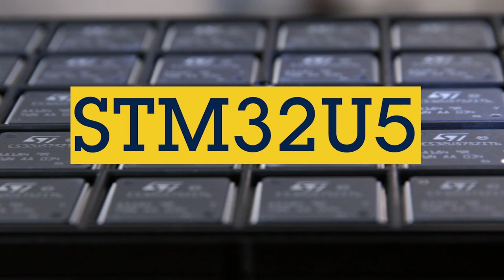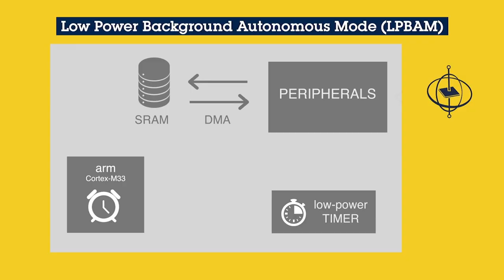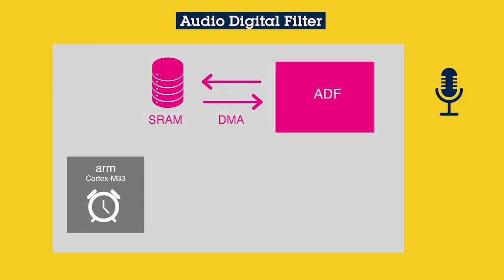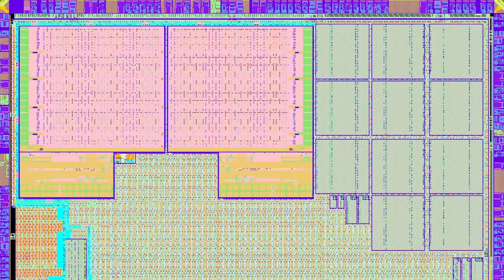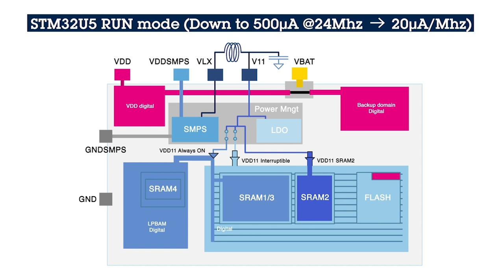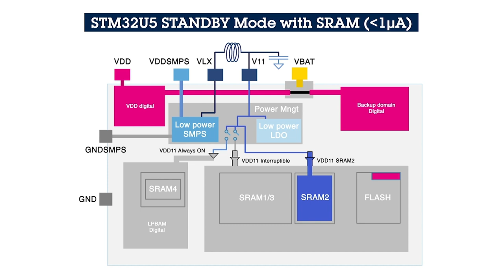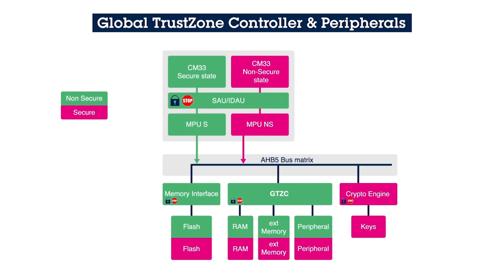Unveiling the STM32U5 MCU series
Discover the STM32U5, the new secure, high-performance, and ultra-low power STM32 microcontrollers that will revolutionize your design. With STM32U5, there is no trade-off between power consumption and performance. Samples will be available in September 2021.

0:04 – Discover the STM32U5
02:52 – The STM32U5 design journey
06:44 – The security features of the STM32U5